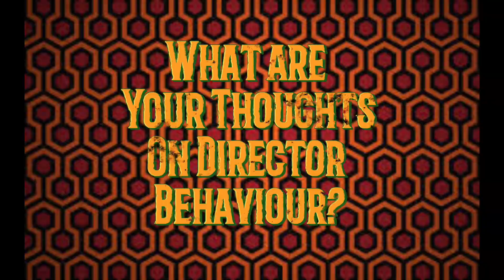The Shining - Do The Ends Jusfify The Means? Behind The Scenes 4K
Hardcore fans of The Shining know that director Stanley Kubrick and Shelley Duvall had quite an intense working relationship. Most of the information we have to go off of in regard to that is from Vivian Kubrick’s making-of documentary, (clips shown here) which features footage of Kubrick always getting actress and Duvall emotionally and frantically reacting.

There’s been a lot of discussion over the years about that with people explaining that the reason he was so hard on her was to get that amazing performance from her.

But through a range of reading and much has shown some fascinating additional insight into the relationship between Kubrick and Duvall. Diane Johnson, Kubrick’s co-screenwriter, revealed that the friction led Kubrick to focus more on Jack Nicholson’s character Jack, and cut back on the development of Duvall’s Wendy. She said:

“The reason that [Wendy’s] not more developed in the script finally was because he didn’t get along with Shelley Duvall. They just clashed. And so he removed a lot of her scenes. The dialogue that I wrote for Wendy was pretty much [taken from] Stephen King, in which she talks like a normal person and has interesting perceptions and so on. And the reason that she comes off as just so kind of hysterical is to do with Kubrick and Duvall.”

Kubrick’s Portrayal of Wendy is something that The Shining author Stephen King also hated about the movie. He previously talked about Wendy’s depiction, saying:

"Shelley Duvall as Wendy is really one of the most misogynistic characters ever put on film, she’s basically just there to scream and be stupid and that’s not the woman that I wrote about."

Unkrich actually talked with Duvall about what it was like for her working with Kubrick, and he explained: “Ultimately, the most important person to hear from was Shelley herself,” he says. “And Shelley loves Stanley.” He added:

“I think of it like that story about all the blind men touching an elephant, and each one only has one part, and they’re describing what they think they’re touching and none of them have it right, because they’re not seeing the totality, and I think that’s what happened with that film, honestly, is that people just assume that the whole thing must have been harrowing like that for her.”

“Shelley will tell you that it was a very difficult shoot. And she’ll also say that she didn’t necessarily agree with Stanley’s tactics at times for getting a performance from her. But she admits that he got an amazing performance out of her.”

That performance is amazing, but it’s also absolutely exhausting watching her. Seriously, whenever I watch this movie it triggers anxiety in me! It’s so interesting to learn new things about this movie, and it’s nice to hear that Duvall has no hard feelings against Kubrick for the way he treated her.